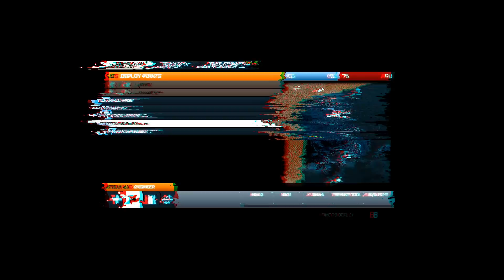BF3 - RNG vs SKUG (Kharg Island)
Clan War against SKUUGEN e-sport, the best team in our division.
We had a ton of fun =P
No edits, an entire uncut round. You can see how I play, you can see the strategies of both teams as well as our strategic mistakes.

Thanks to RNG and SKUG, and all their players.

(The hugely requested video showing my controls will be up tomorrow!)